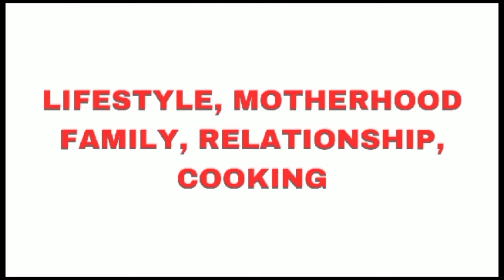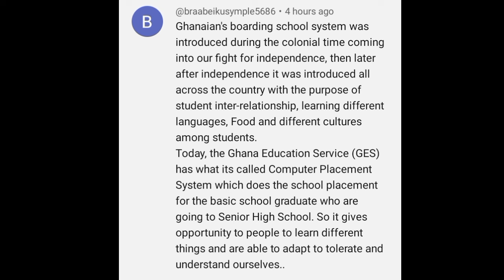GHANA 🇬🇭 education system Vs NIGERIA 🇳🇬 EDUCATION SYSTEM